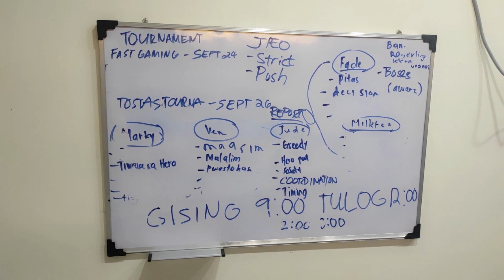NEXPLAY VS EXECREATION | SINO ANG LAMANG..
Sino nga ba sa dalawang koponan sa MPL TOURNAMENT ang mas angat?
Panuorin ang reaksyon ng BNP BOYS tungkol sa mainit na laban ng dalawang team.